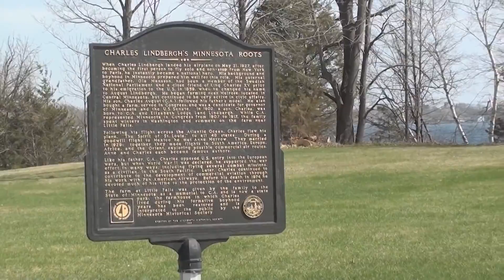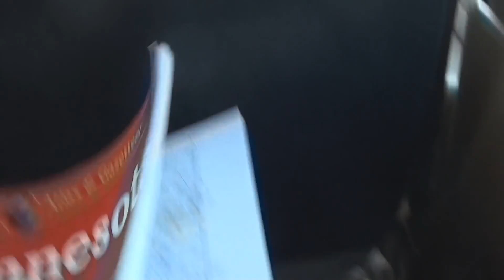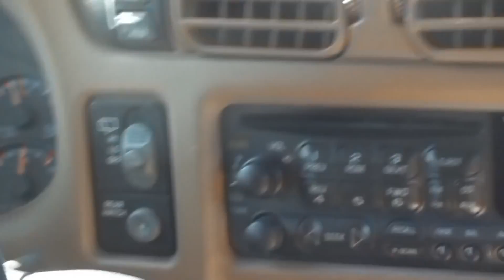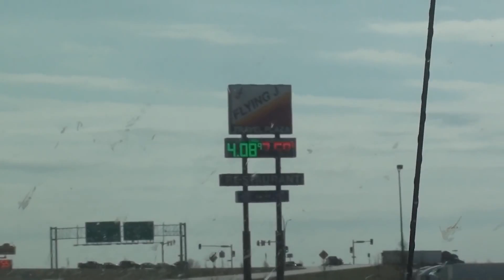My March 2012 trip to Minneapolis - returning home (part 2/3)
--- Published on Apr 6, 2012

Not long ago, I thought 8+ years without a vacation was going to happen again (or something close to it). Strangely enough, lately, vacations have become far more common, typically about once a year, sometimes even twice a year (once only 40 or so days apart too). In short, I define a vacation as a time span of at least 24 hours being away from home (by home, I mean by home town). A road trip is the same except that it's less than 24 hours. Trips to Bismarck go here since it's only for 12 hours at the most. This series of 10 videos covers almost everything. Be sure to read the video descriptions of each segment (skip this first paragraph since it's always the same) to learn more, especially in the cases I forgot to narrate or for corrections.

Tailgating is rather common in the Minneapolis area. Cops need to be on the lookout for this dangerous driving behavior. Minnesota is supposedly in debt, if I recall, so cops handing out tickets for tailgating could help the state and will also make driving there much safer. The first part of this segment involves a driver who gets within 1/3 of a car's length behind us. That driver is so close, it's even closer than Mythbusters' Big Rig myths test with drafting for their second-closest case. While yes, it saves gas, the danger factor with doing it is not worth it. That driver should get a ticket for reckless driving. This first part of this video is proof of it.

On the way back, the same Middle Spunk rest area from the to-Minnesota trip is visited again. This time, I go into more detail.

Following that is the point where I cross back over into North Dakota. Here, I direct mom, doing my usual navigation stuff, to a gas station. We had trouble getting the gas pumps to even work at all (15 minutes were wasted trying to get the 2 pumps we used to work). This is because they were prepay-only pumps, the most annoying kind. Nearly every time we get gas, we pay inside. That way, we can combine the gas payment with treats, usually ice cream sandwiches, rarely candy or a snack.